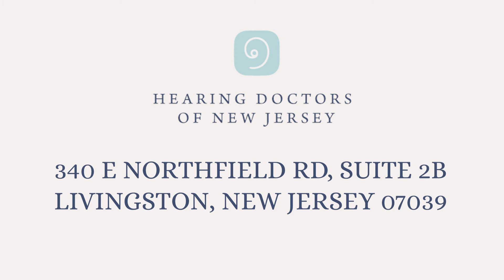Frustrated You Can't Hear As Well Anymore? Hearing Doctors of NJ Can Help!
Rhee Nesson Au.d., CCC-A explains some of the valuable options available to those developing hearing loss with Hearing Doctors of New Jersey, no matter where you are in the United States!

If you have hearing loss troubles, please contact Hearing Doctors of New Jersey to learn more about the testing options we have available for both in-person and online appointments. today!